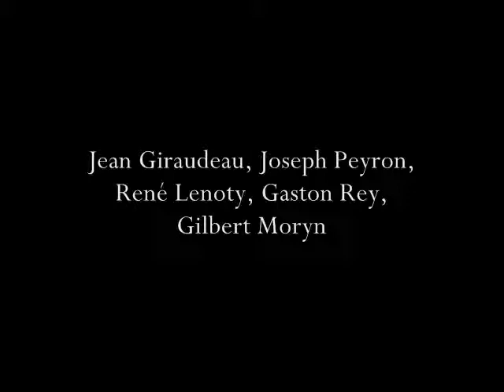Mandrin: Act II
Gaston Rey, Gilbert Moryn, Jean Giraudeau, Joseph Peyron, René Lenoty
Joseph Szulc: Mandrin (1954)

Buylinks

Tracklist

  1. Mandrin: Act I

  2. Mandrin: Act II

  3. Mandrin: Act III

  4. Mandrin: Act IV